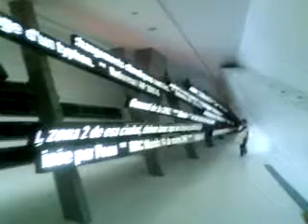led stripes in zaha hadid bridge pavilion in zaragoza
led leds stripes